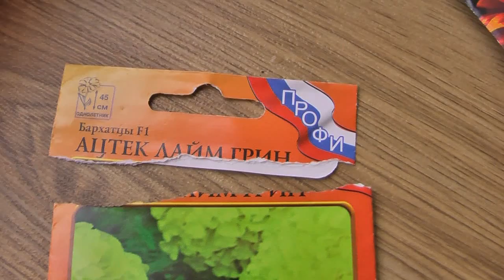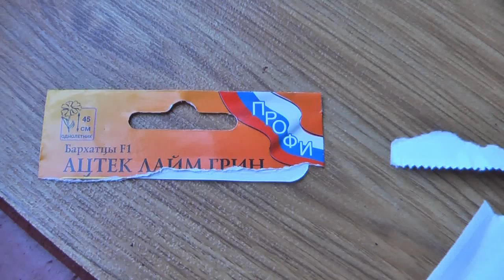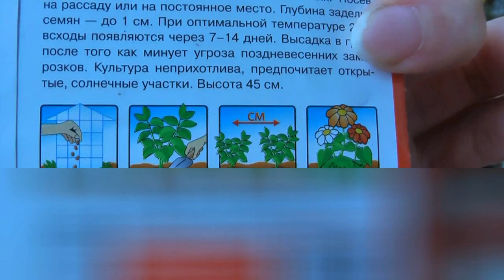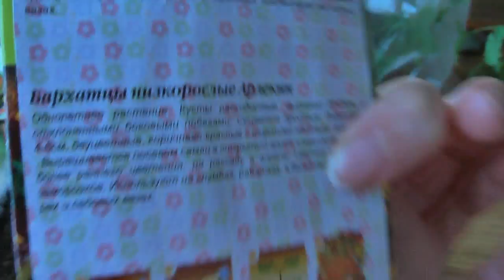Как я сеяла бархатцы ЛАЙМ ГРИН ㋛ ноу-хау-стриженные семена ㋛ тагетес из семян